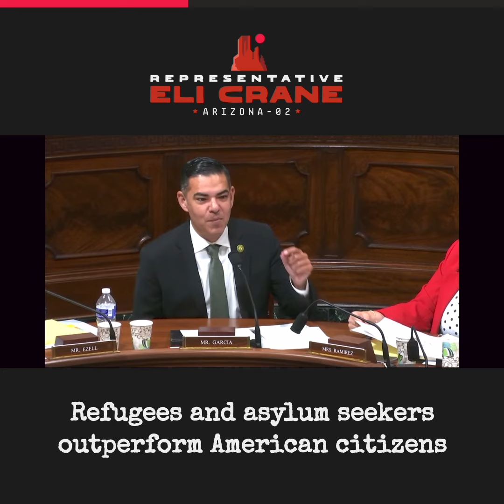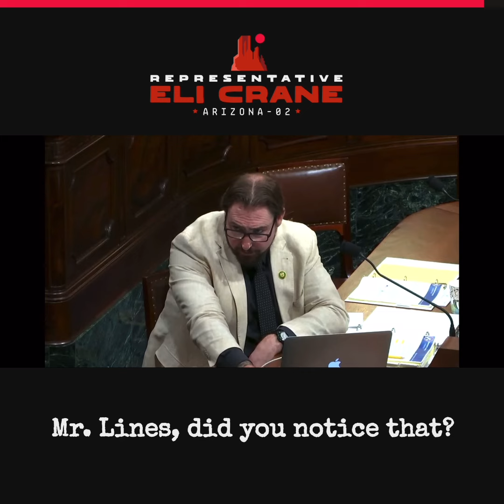Rep. Crane Addresses Democrats' Doublespeak on Illegal Immigration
Democrats will lie & say they want to secure the border. Then, in the same breath, they'll blindly push for unrestricted amnesty for illegal aliens.

Protecting our homeland should be the main objective of every member of Congress--NOT facilitating an invasion from the inside.